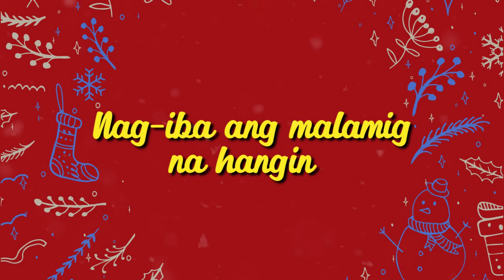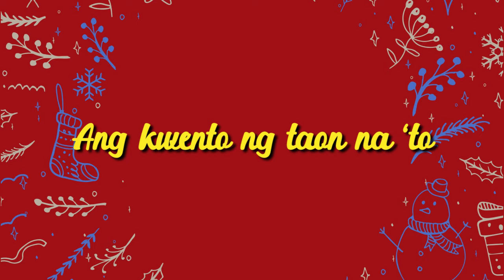Pasko Pa Rin - Cha-Cha Cañete (Lyrics)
Pasko Pa Rin
Vocals: Cha-Cha Cañete
Composer/lyricist: Jungee Marcelo
Arranger/producer: Jungee Marcelo
Sound Engineer: Tim Recla
Executive Producer: Tofie Runas
Distribution: Star Music (Jonathan Manalo / Roxy Liquigan) via Star Pop (Rox Santos)

LYRICS:

Pasko Pa Rin Lyrics

V1:
Nag-iba ang malamig na hangin
Parang may ibang ibig sabihin
Tulala na lang sa alanganin
Oh-woah-oh, woah-oh

Abala na sana ang pamilya
Sa kinasanayang kita-kita
Dumadayo pa ng milya-milya
Oh-woah-oh, woah-oh

Dati tayong ganyan
Bawi na lang next time
Parang isang masamang panaginip sana gisingin

Chorus:
Pass muna ba sa pasko naninibago, nabago
Ang kwento ng taon na ‘to
Malayo man sa dati
Padayon lang parati
Pasko ay pasko pa rin

Pasko pa rin
Na na na na na na
Pasko pa rin

V2:
Alaala ng simbang gabi
Magkasama at magkatabi
Inaabot na ng madaling
Oh-woah-oh, araw ang mga namamasko sa kalye
Mga sing-along na pasakalye
Di malilimutan na detalye
Noon, nung araw

Chorus:
Ang k’wento ng taon na ‘to, Malayo man sa dati
Padayon lang parati

Pasko pa rin
Pasko pa rin

Dati tayong ganyan
Oh-ooh-woah-ooh-woah-oh

Malayo man sa dati padayon lang parati pasko ay pasko pa rin

Pasko pa rin
Pasko pa rin

Pasko pa rin
Pasko pa rin